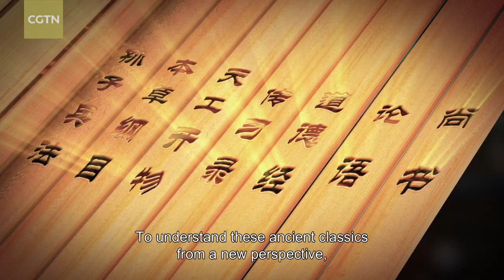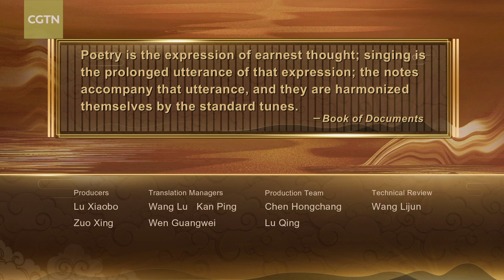'China in the Classics' – Book of Documents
"China in the Classics," an innovative cultural show produced by CMG, examines stirring stories of some of the most outstanding ancient Chinese classics through seminars, drama and visualization. The show brings the classics "alive," demonstrating Chinese wisdom, ethos and values. This episode features the "Book of Documents" and focuses on its discovery and restoration.